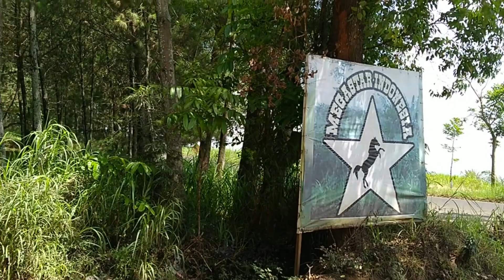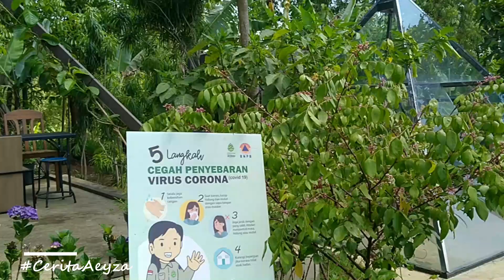Peternakan Kuda Mega Star, Harus di Tutup Sementara karena COVID 19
megastar indonesia
peternakan kuda mega star indonesia
pt megastar indonesia
peternakan kuda mega star indonesia batu city east java
peternakan kuda mega star indonesia kota batu jawa timur